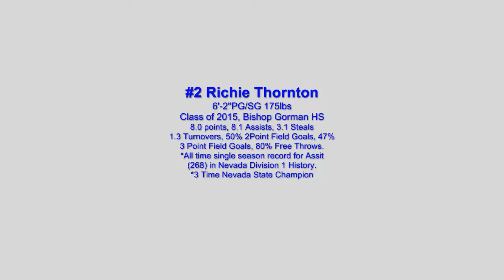#2 Richie Thornton 2015 highlight, Bishop Gorman H.S. AAU Team: Vegas 2015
Facebook: Game DVDs. Top 100 players in the nation.